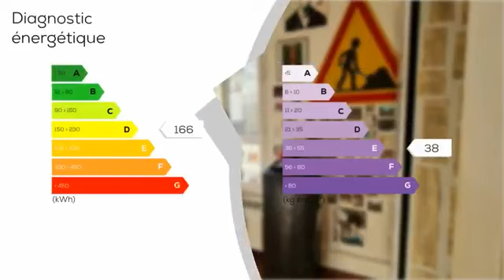A vendre - Maison/villa - LE PRE-SAINT-GERVAIS (93310) - 4 pièces - 107m²